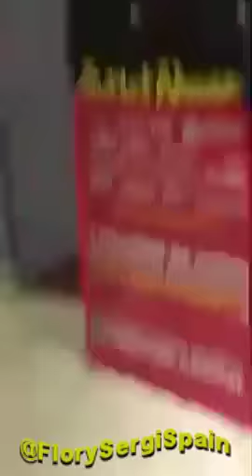Directo de Instagram de Nico 16-02-17